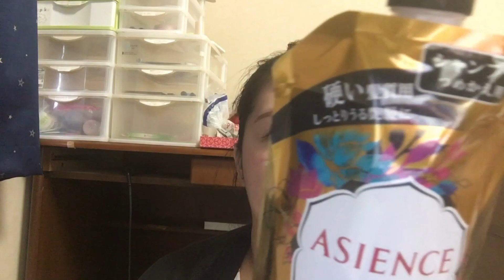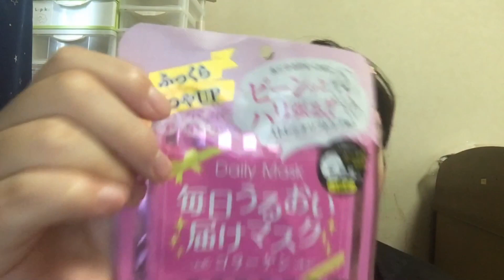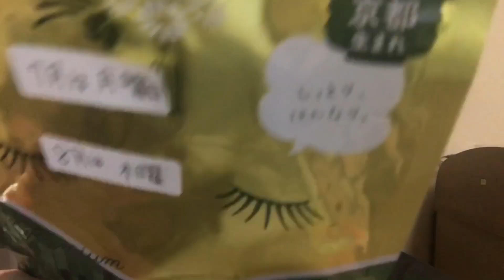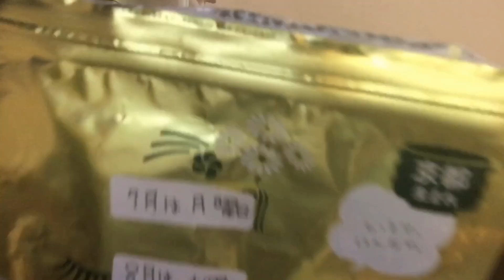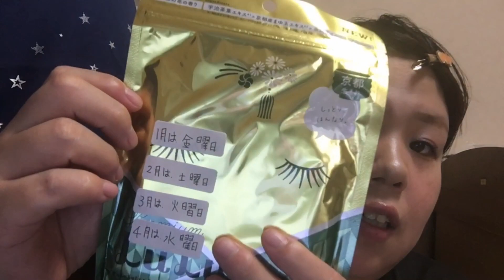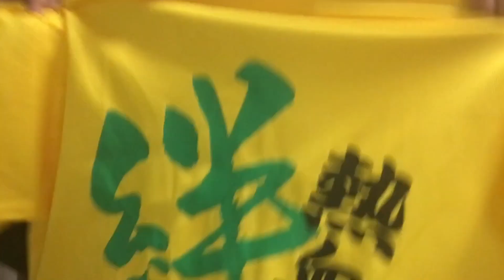７月の遠出購入品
莉音社メールドレス
ご用のある方はこちらから